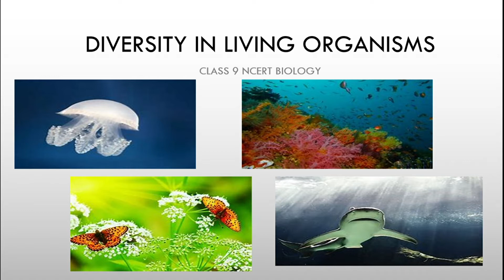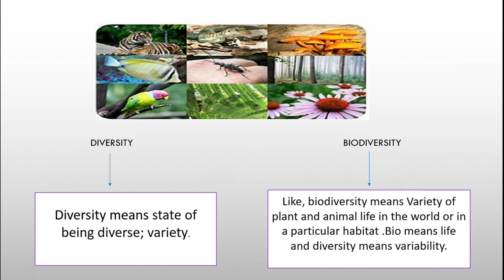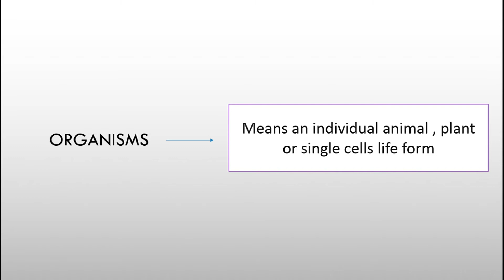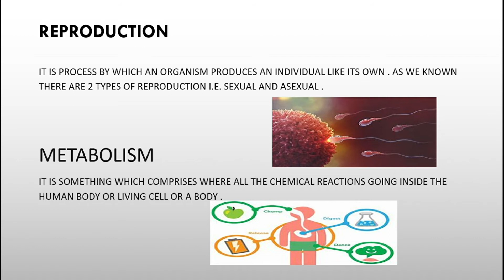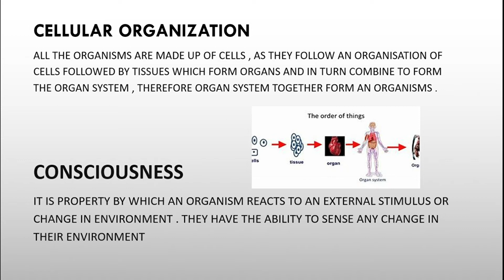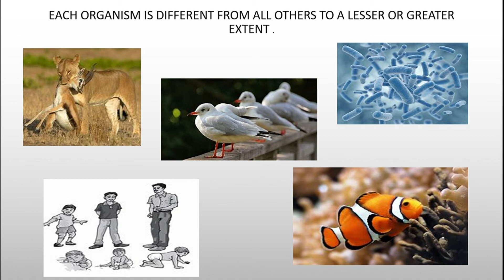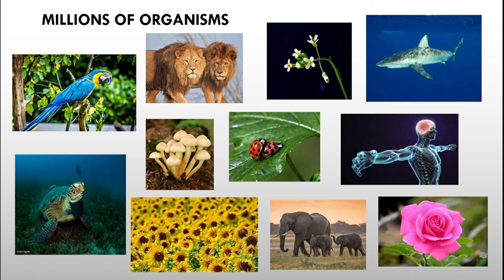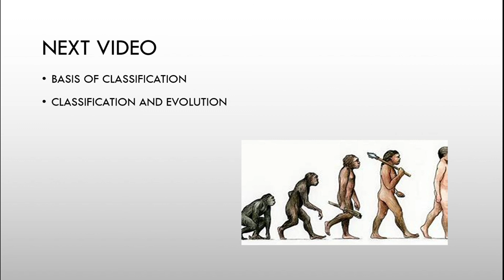Diversity in Living organisms | Introduction | Biology | Science | Class 9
This is video for class 9.
In this video , we are going to start the chapters Diversity in Living Organisms.
There is introduction in this video , that what we are going to see in the coming videos of this chapter.
Completely based on NCERT Science .
In the next video we will see:
Basis of classification
Classification and Evolution .